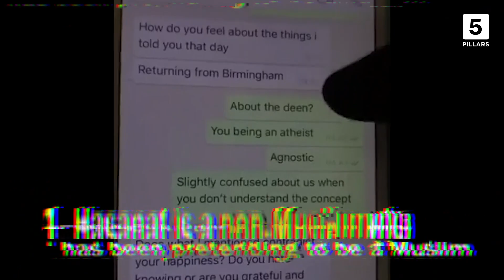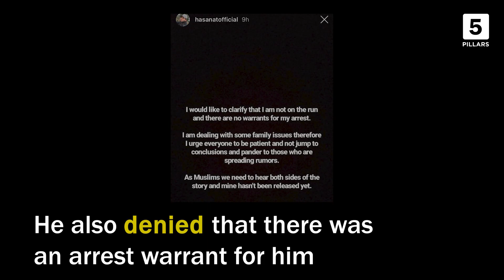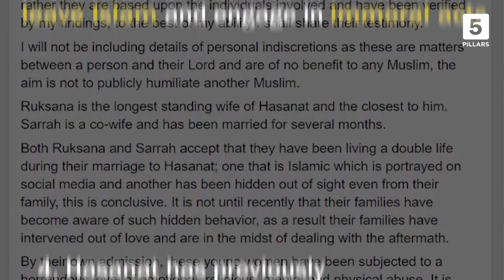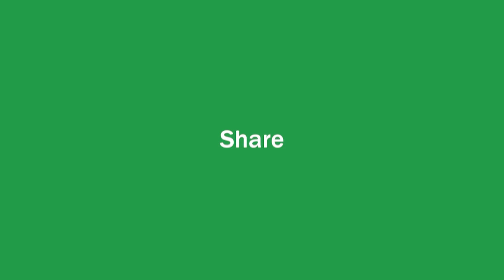The Hasanat and Umm Abdullah scandal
The double-life of social media icons Hasanat and his wives Umm Abdullah and Sister Sarrah.

Allegations and damning evidence of apostasy, fake ruqya and misappropriation of charity money.